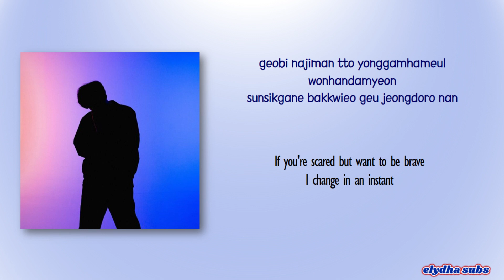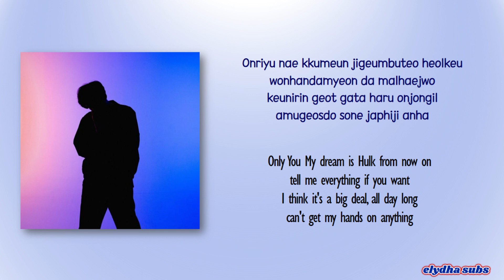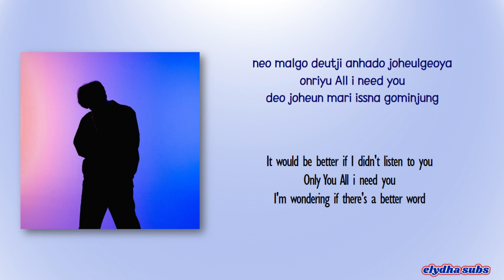O.When – Only You (온리유) [Rom|Eng Lyric]